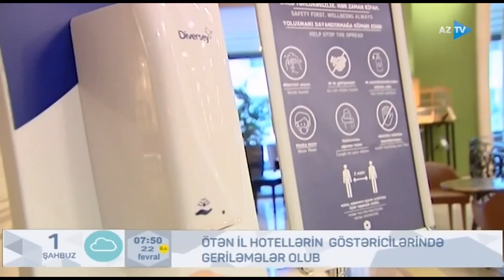Ötən il hotellərin göstəricilərində geriləmələr olub